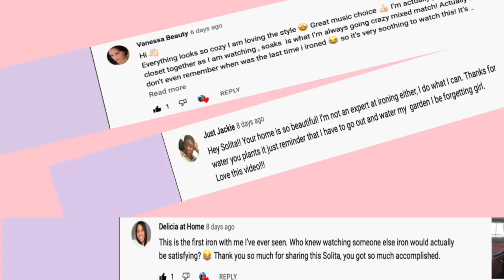ULTIMATE CLEAN WITH ME// LIVING ROOM CLEANING ROUTINE//SOLITA'S CRIB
ULTIMATE CLEAN WITH ME// LIVING ROOM CLEANING ROUTINE

Welcome to another Clean with me video, this is a 10 minutes clean with me video I hope this gives you all the cleaning motivation you are needing today and all week along. You can just put this cleaning video up on your tv, tablet or phone.  Clean right along with me.

QUICK Q&As

What camera do I use to film my videos?
Sony Vlog Camera ZV-1 digital
iPhone 12 pro max + DJI Osmo Mobile 4 Gimbal

SHOW LESS